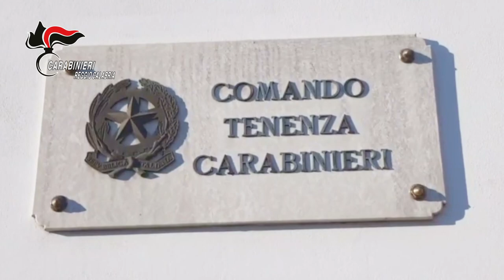Blitz dei Carabinieri a Rosarno: arrestato latitante